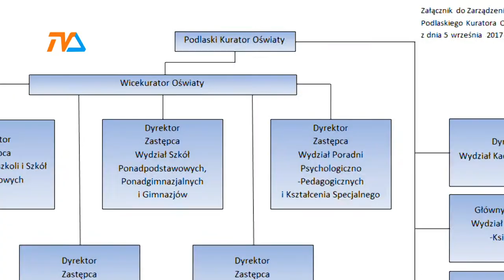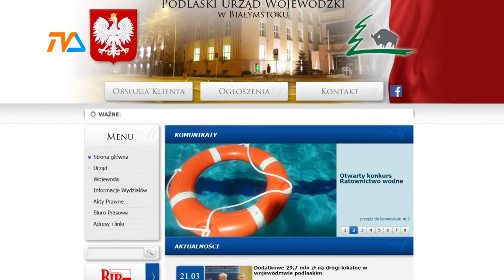Nowy kurator oświaty wyłoniony |TVSUWAŁKI